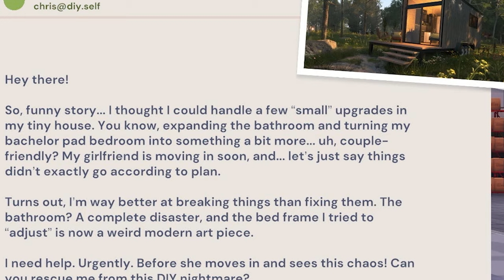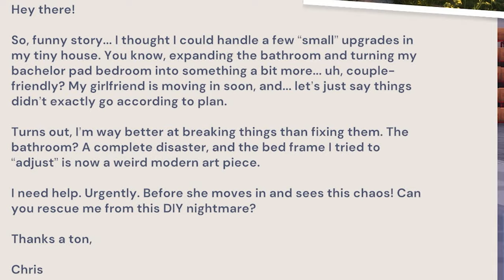TINY HOUSE SIM (First Look) // I FIXED THE BIGGEST TINY HOUSE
Join us in Tony House Simulator, Run a tiny house company, build, explore, and deliver homes. We check out Tiny House Sim from FarfromSky Studio, Join us for this exclusive first look at this open world tiny home builder featured in Steam Next Fest,